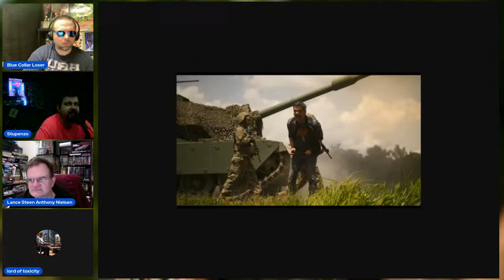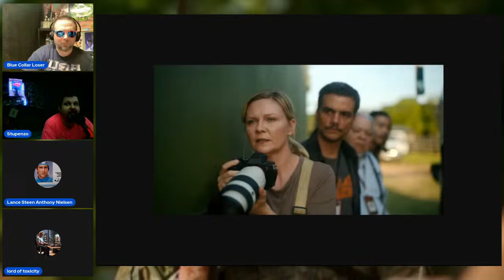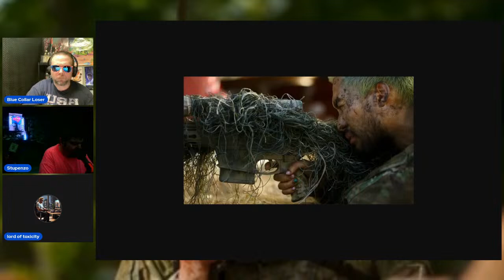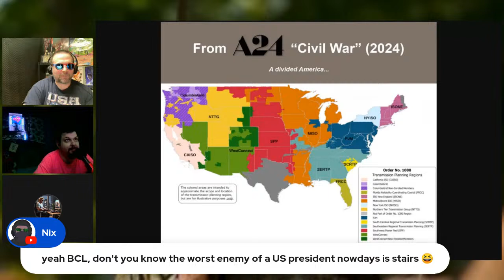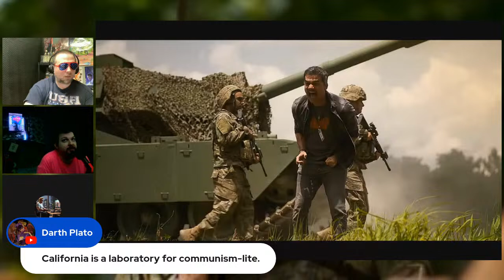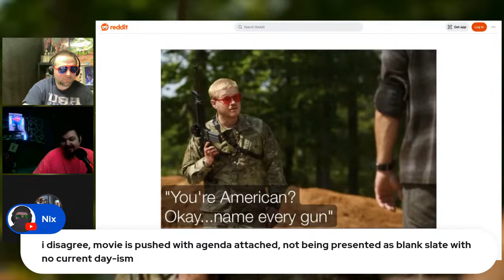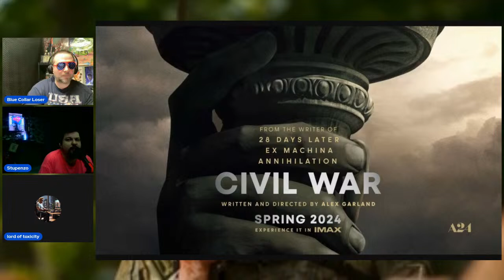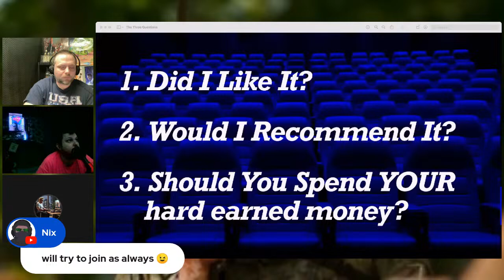Low Bar Movie Review: Episode 7-Civil War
Myself and Lord Toxic discuss the latest movie